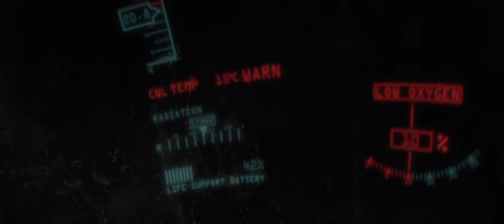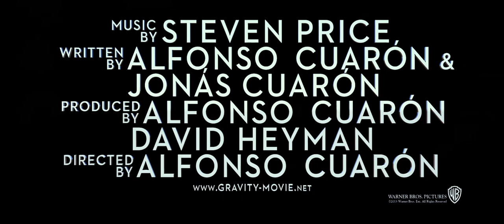Gravity (2013) Official Drifting Trailer [HD]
Gravity (2013) In Cinemas October 3
Follow Roadshow Films online:

Directed by Alfonso Cuarón, starring Sandra Bullock, George Clooney, Basher Savage and Eric Michels. Astronauts attempt to return to earth after debris crashes into their space shuttle, leaving them drifting alone in space.